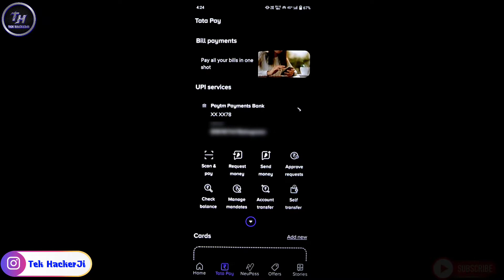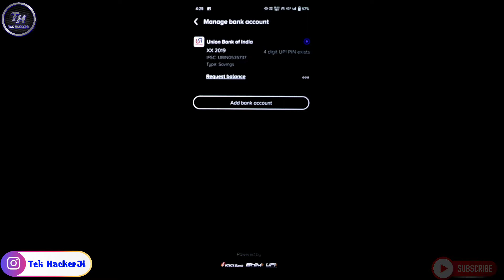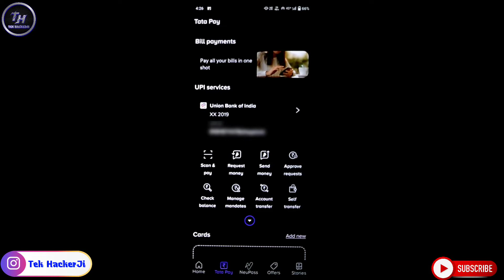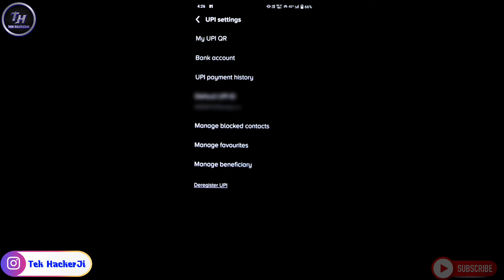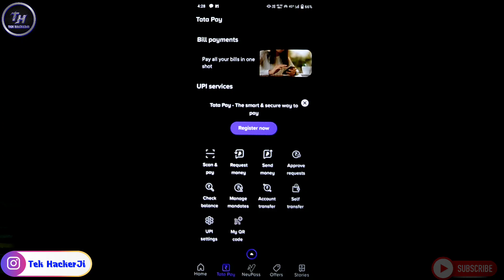Tata neu app me bank account kaise delete kare||How to delete bank account from tata neu permanently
👉how to delete bank account from tata neu
👉how to delete bank account permanently in tata neu
👉how to delete link bank account in tata neu
👉how to delete tata neu account
👉how to delete tata neu bank account
👉tata neu account delete kaise kare
👉tata neu app me bank account kaise delete kare
👉tata neu app se bank account kaise delete kare
👉tata new app me bank account kaise delete kare
👉tata new se Bank account kaise delete kare
👉how to delete bank account from tata neu permanently